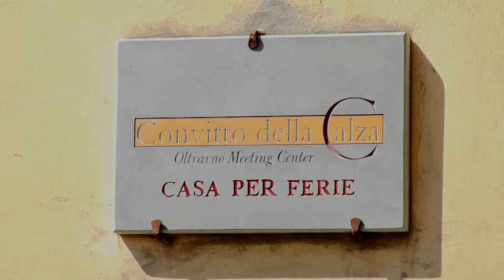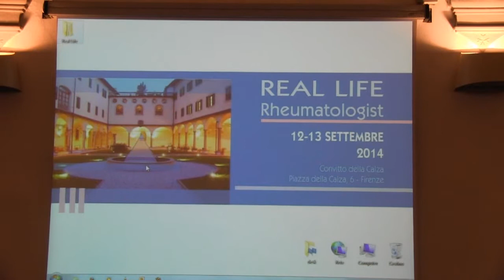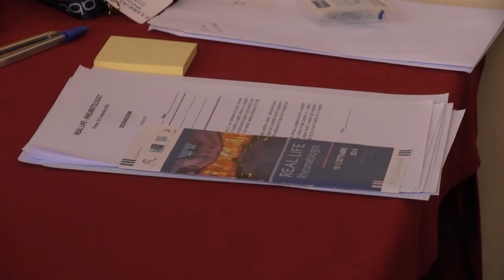Dosaggi immunologici di marcatori per le patologie autoimmuni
Intervista al Dott. Andrea  Matucci
Dirigente Medico del Reparto di Immunoallergologia
AOU Careggi, Firenze‏